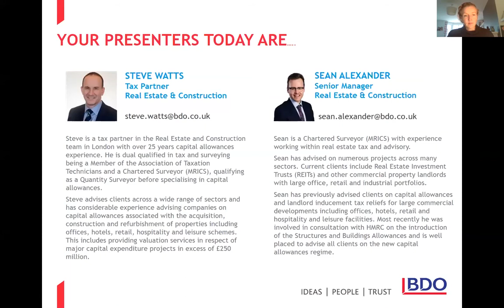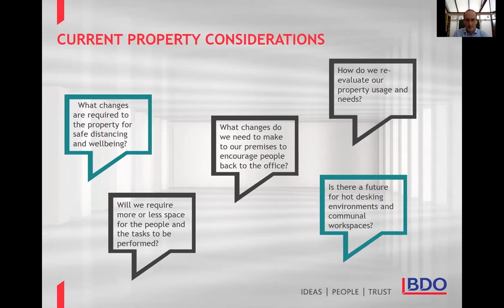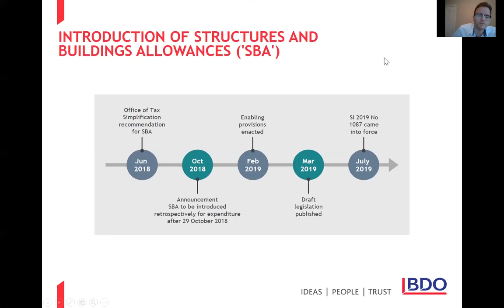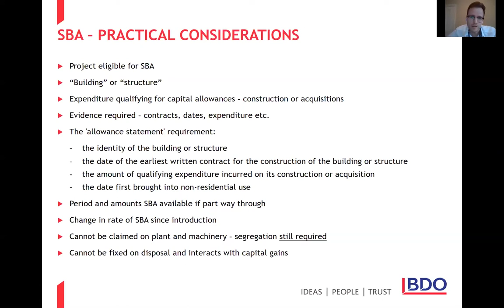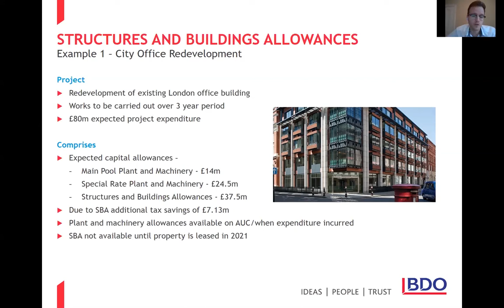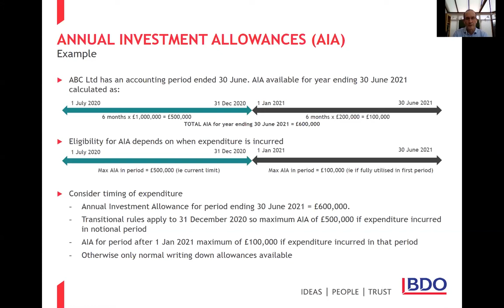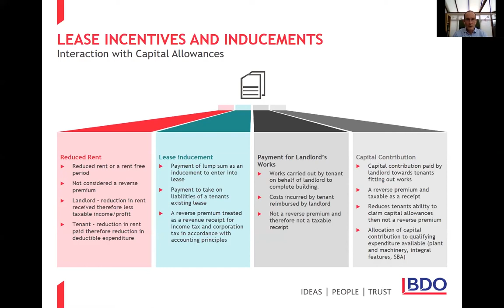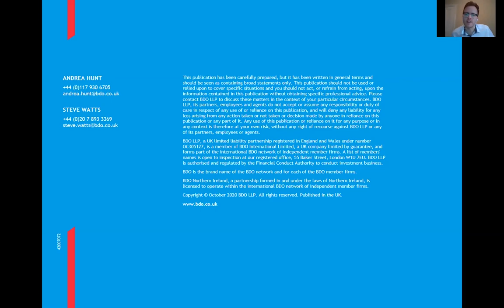BDO Property Managers Forum - Rethinking Capital Allowances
BDO specialists Steve Watts and Sean Alexander discuss the significant changes to the capital allowances legislation in recent years and the impact on the real estate sector.